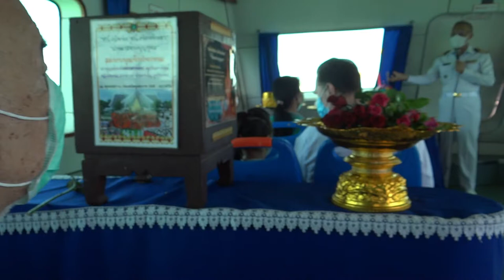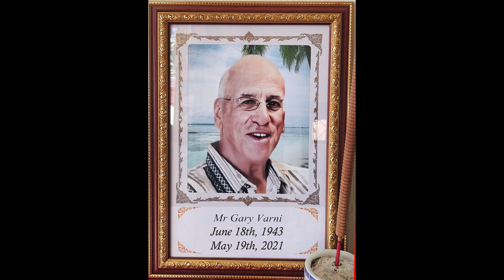Bye Gary - Ashes at Sea